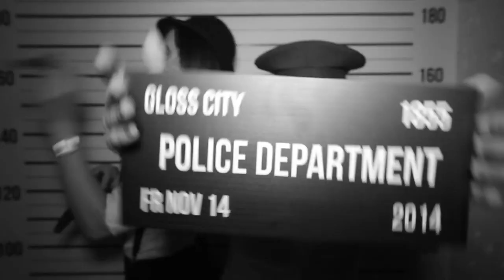Gloss City Police Department 2